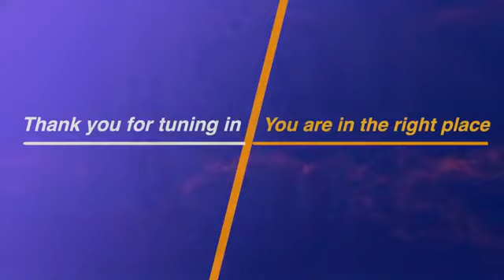MIRACLES SIGNS AND WONDERS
28th MARCH 2021 1ST SERVICE WITH THE MAN OF GOD APOSTLE MICHAEL WAMBUA